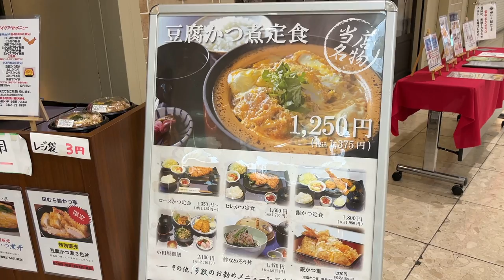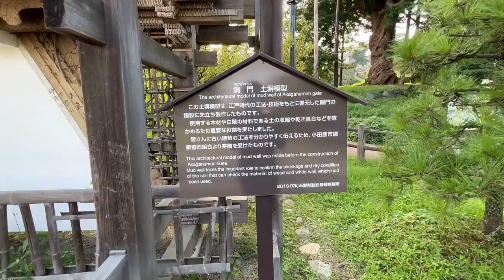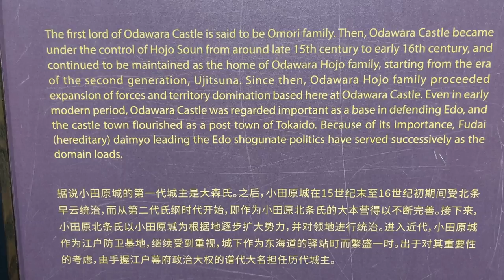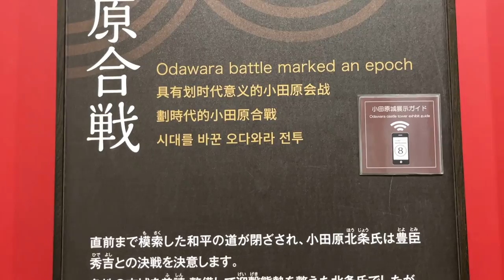Climbing Odawara Castle, the stage for the unification of the country. from Hakone-Itabashi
Hi, I'm Hiro.
I'm now in Odawara, Japan.
I came to Odawara for treatment of an incurable disease and have finished my recuperation.
I have lost a lot of strength, so I decided to walk around to get some exercise.

I think I will continue to make videos of the Odawara area for a while.
Last year I was in other places, so I will be interspersing videos of those times.

This was my first visit to Odawara Castle.
This is the stage where Toyotomi Hideyoshi attacked Hojo Ujimasa at Odawara Castle and united the country.

Ujimasa and Ujiteru Hojo decided to stay in Odawara Castle after being attacked by Hideyoshi Toyotomi. However, in the midst of a protracted siege, they chose to risk their own lives to open the castle, not wanting to inflict further hardship on the local people. The people of the fief understood their kind intentions, and Ujimasa and Ujiteru were greatly admired by them.

Instagram (Trailers, and photos that did not make it into the video. etc)

Example of how to get from Haneda Airport to Hakone-itabashi station

Haneda Airport Terminal 3 Station (Keikyu)
Keikyu Airport Line Airport Express bound for Zushi/Hayama
Yokohama Station
JR Shonan Shinjuku Line Special Rapid bound for Odawara
Odawara Station
Hakone Tozan Railway bound for Hakone-Yumoto
Hakone-itabashi station